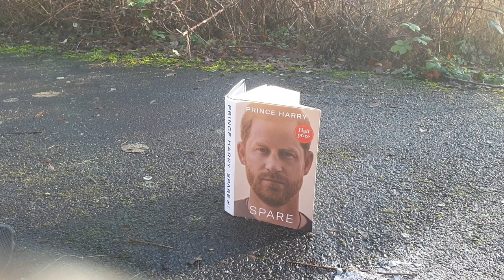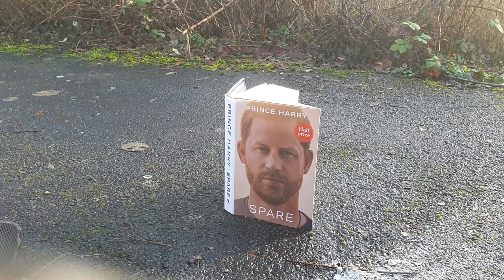Prince Harry's autobiography - "Spare" destroyed by fire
I give Prince Harry's new autobiography the treatment it deserves - setting it alight (in a well-ventilated area, of course).  Part 1 of 2